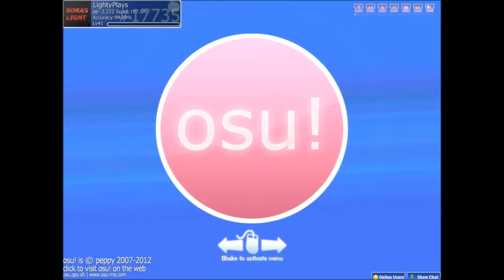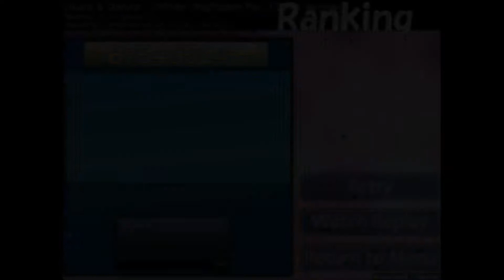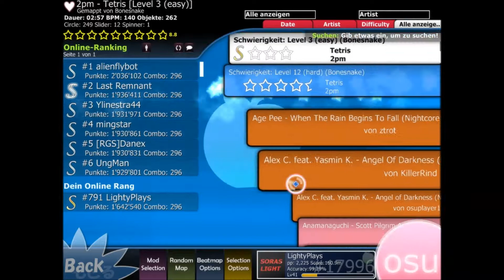Let's Play osu! #05 - Videogamesoundtracks!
Wichtige Infos in der Beschreibung! (Diese Aufnahme ist schon SEHR ALT! Angesprochenes wird wohl nicht mehr Aktuell sein und so ;D)